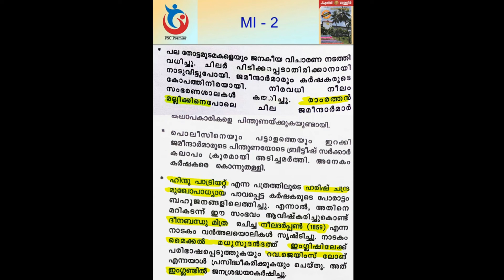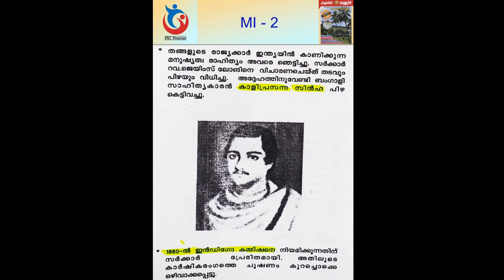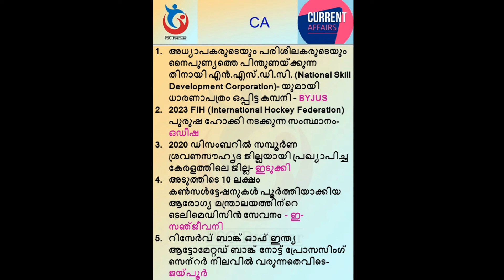Revolts - Modern India (ആധുനിക ഇന്ത്യ) - Vajra Jubilee Special | Set - 3 | KPSC | For all exams